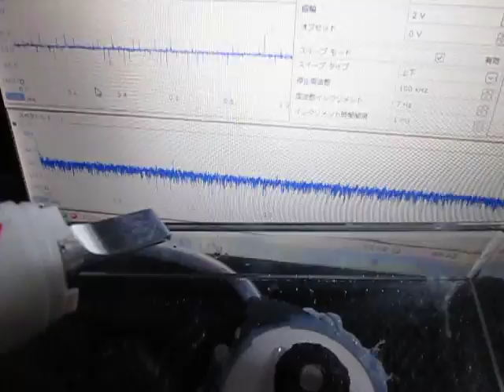オリジナル超音波実験：：超音波システム研究所 Ultrasonic-labo